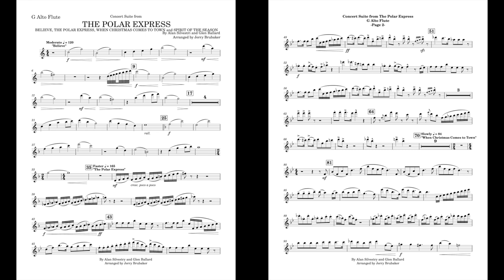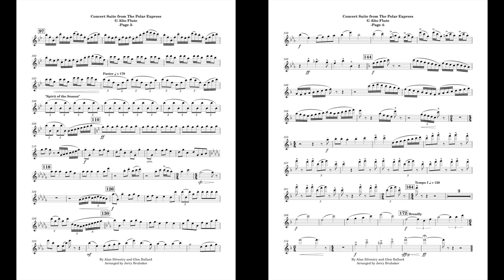Concert Suite from The Polar Express (Alto Flute part) arr. by Jerry Brubaker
This is the Alto Flute part I made for Concert Suite from The Polar Express, arranged by Jerry Brubaker
The list of instruments consist of:
-Contrabassoon
-F Mellophone
-Alto Trombone
-String Bass